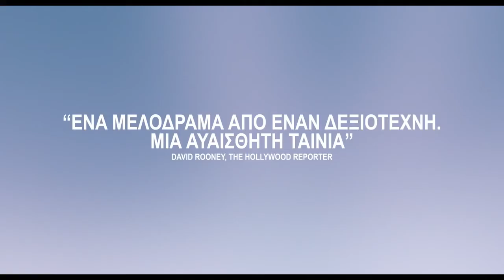Πέρα από τα βουνά [Trailer - GR subtitles]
Η ζωή της Τάο, και αυτών που βρίσκονται κοντά σε αυτήν, διερευνάται σε τρεις διαφορετικές χρονικές περιόδους: 1999, 2014, και 2025.
Κίνα, 1999. Στην πόλη Φενγιάνγκ, οι παιδικοί φίλοι, ο ανθρακωρύχος Λιανγκζί και ο ιδιοκτήτης βενζινάδικου Ζανγκ, είναι ερωτευμένοι με την ίδια κοπέλα, την Τάο, την όμορφη της πόλης. Εντέλει, η Τάο παντρεύεται τον πλουσιότερο από τους δύο, τον Ζανγκ, κι αποκτούν έναν γιο με το όνομα Ντόλαρ.
Κίνα, 2014. Οι Ζανγκ και Τάο χωρίζουν, και ο γιος τους μεταναστεύει στην Αυστραλία με τον επιχειρηματία πατέρα του.
Αυστραλία, 2025. Ο 19χρονος Ντόλαρ μιλάει μετά βίας κινέζικα και δυσκολεύεται να επικοινωνήσει με τον πτωχευμένο πατέρα του. Το μόνο που θυμάται από τη μητέρα του είναι το όνομά της…